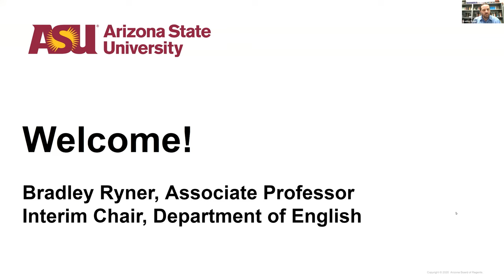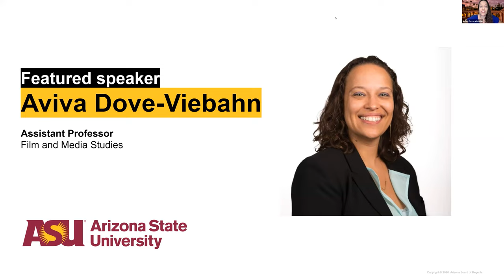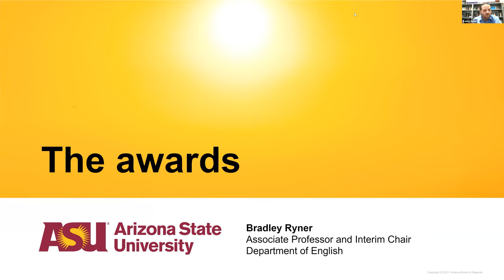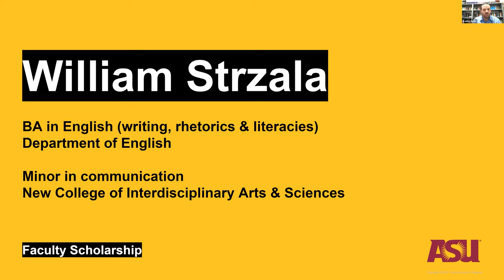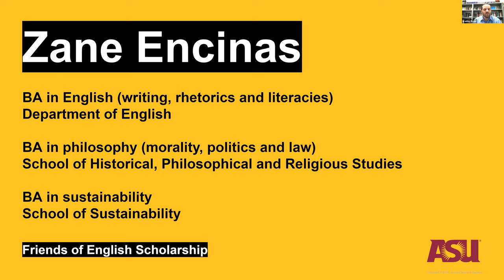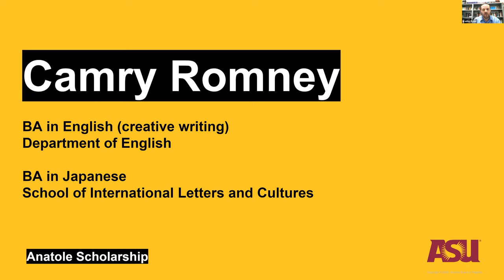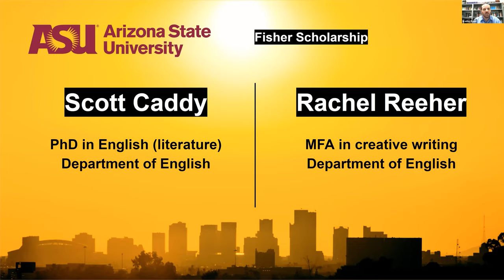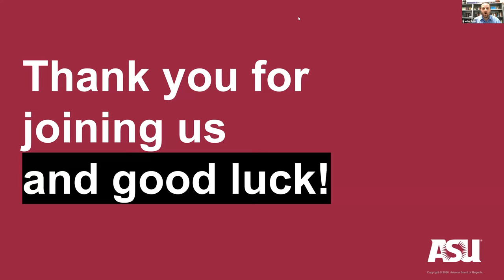Graduation Reception and Awards Ceremony, 2021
The ASU Department of English celebrated its 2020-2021 graduates and award-winners on Monday, May 3, 2021 at 3 p.m. in a virtual event.

Grad and undergrad students completing any degree in the Department of English during spring 2021 were honored, as will those who garnered scholarships, awards, and fellowships during the past school year. We also recognized our donors and faculty who have helped make it all happen!

Our featured speaker is Aviva Dove-Viebahn, assistant professor of film and media studies in the Department of English and a contributing editor at Ms. Magazine. Dove-Viebahn has also co-written a screenplay (with Brittany K. Fonte) in development with Women of Color Unite and has another feature screenplay in production.

Congratulations 2021 ASU graduates!!